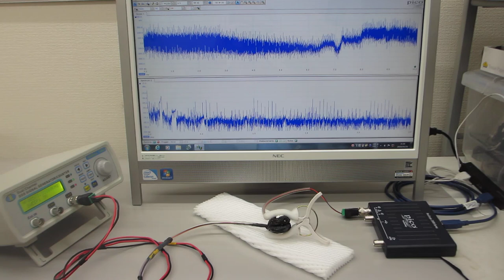超音波プローブの製造・利用技術（超音波システム研究所）